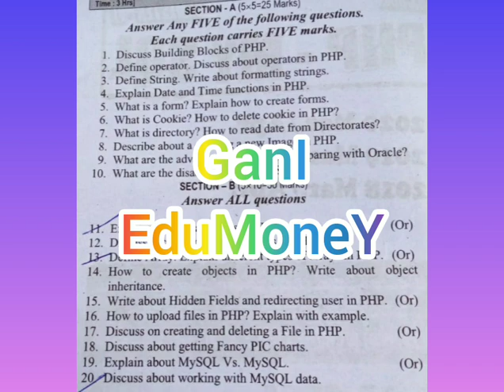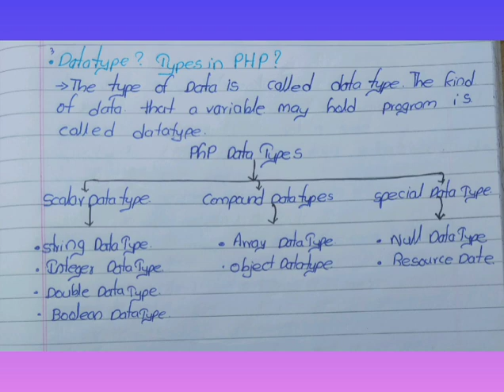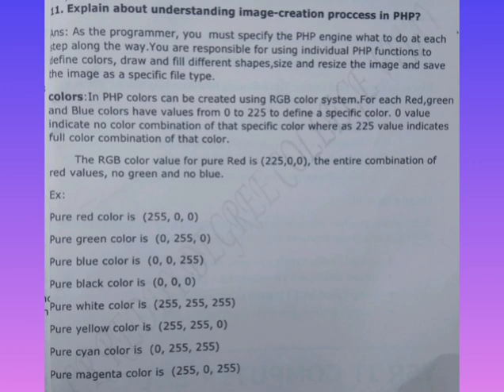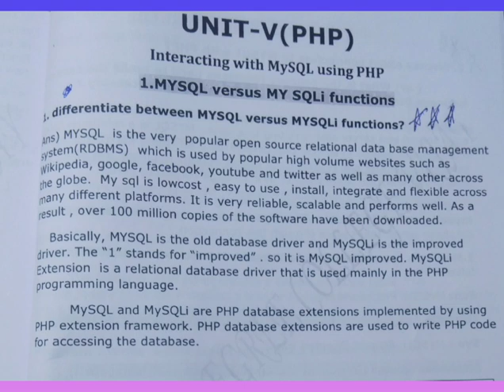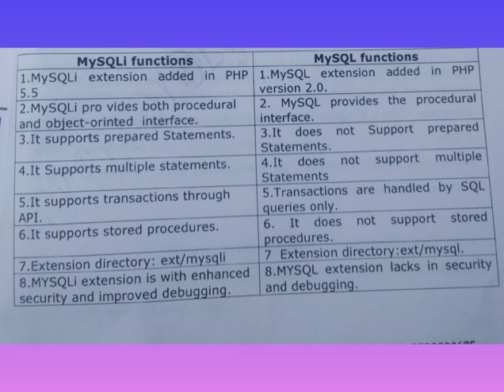BCOM 6TH SEM , PHP &MYSQL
it is php and my sql of bcom 6th sem
any doubts and suggestions msg me:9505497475